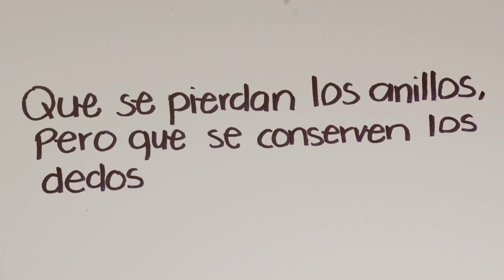¡La vida de Edgar en peligro! | Que se pierdan los anillos... | Como dice el dicho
Edgar emprende una travesía para encontrar a su perro Max cuando éste escapa de casa. En el camino conoce a Nico, un niño de la calle que le salvará la vida y lo ayudará a reencontrarse con su familia.